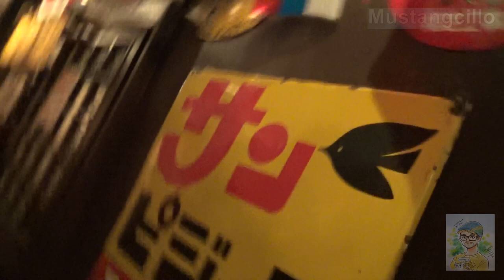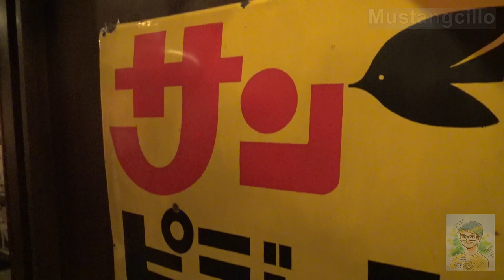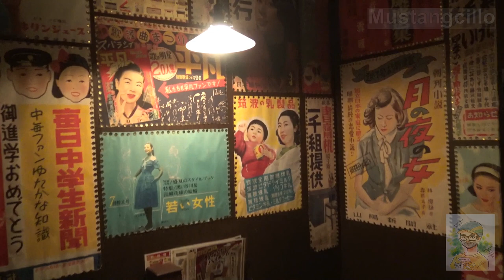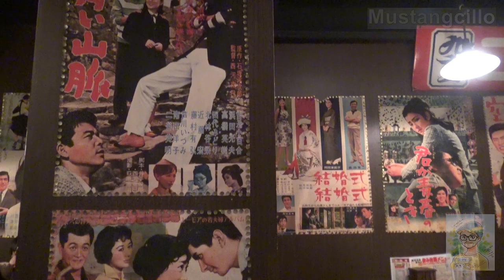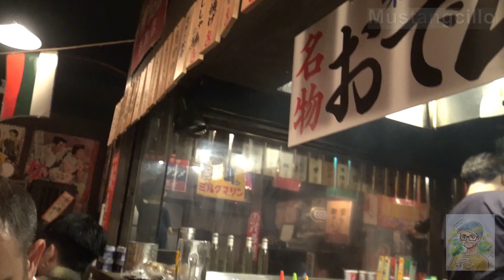IZAKAYA JAPONÉS AMBIENTADO AL ESTILO ERA SHOWA ★ Mustangcillo en Japón